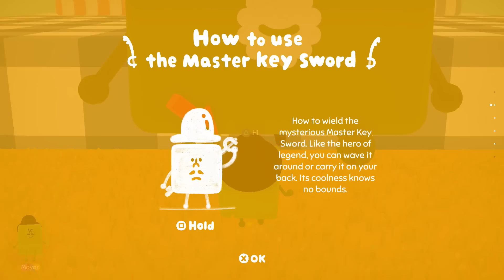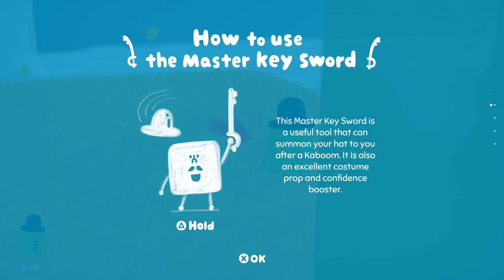Wattam Gameplay Walkthrough Part 3 - Autumn! Detective Mayor!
Welcome to Wattam Part 3! We continue our Wattam adventure with the Mayor becoming poop during the Autumn!

More information about Wattam on PlayStation 4 played by ZebraGamer
In Wattam, more than 100 wacky and carefree characters are waiting to be unlocked and become your friends, from sushi to seashells, and gigantic trees to normal-sized toilets. The Mayor will be your tour guide through this whimsical world, as you dance, chase, climb, stack, float, explode and hold hands through all the fun.